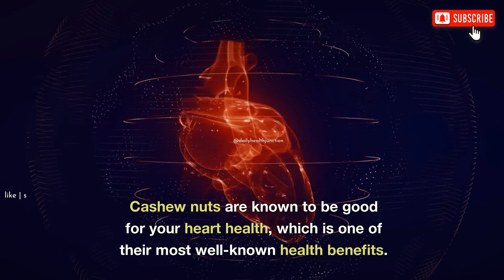Cashew Nuts: A Nutritious and Delicious Superfood | health benefits of cashew Nuts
Title -  Cashew Nuts: A Nutritious and Delicious Superfood | health benefits of cashew Nuts

Description: In this YouTube Shorts video, we'll be exploring the many health benefits of cashew nuts. These tasty and versatile nuts are not only a delicious snack, but they're also packed with essential nutrients that can help improve your overall health. Join us as we dive into the many reasons why you should be incorporating more cashew nuts into your diet.